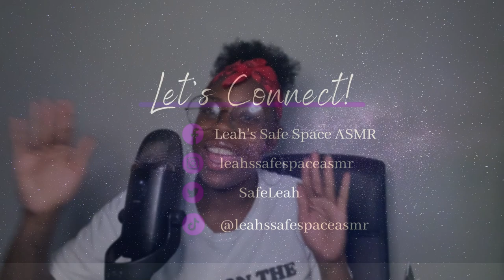ASMR| Saying Lotion 🧴 in Different Languages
Hi Friends,

This video contains whispers, mouth sounds, mic rubbing & hand movements. If you are not fond of any of these triggers click off the video. Feedback is welcome but no hate this is a SAFE SPACE!!!

⏱ Stamps:
0:00 Intro
2:45 English
3:45 Turkish and Spanish
5:15 Chinese
6:28 Finnish
7:38 Italian
8:31 Japanese
9:40 Latin
10:39 Polish
11:54 Outro

Facebook: Leah's Safe Space ASMR

🚨CUSTOM VIDEO MESSAGE 🚨
If you would like a custom video from me please fill out the form below.
Before you fill out the form please know any sexual requests will be automatically denied.

All tips go to improving my channel (equipment, toys, editing software etc.)

What is ASMR? ⬇⬇⬇
ASMR refers to the Autonomous Sensory Meridian Response and it is a physical tingling sensation that begins in your scalp and moves down through the spine to the limbs. Your favorite trigger sound gives you tons of tingles.

The items used to record this video
Camera 📸 - iPhone 11 Purple
Microphone 🎙- Blue Yeti Electret Condenser
USB to iPhone - Apple Lightning-to-USB Camera Adapter White